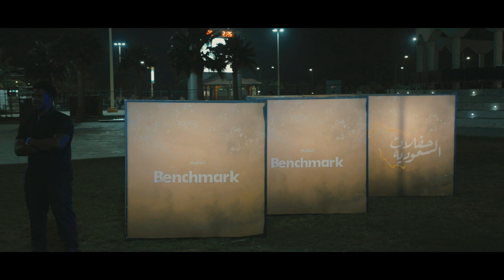لقطات مختلفة من حفل الفنان وليد الشامي والفنان ابراهيم الحكمي في ينبع 2019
حفل الفنان ابراهيم الحكمي والفنان وليد الشامي في ينبع 2019 ضمن حفلات السعودية
تصوير:
شركة ad احدى شركات بنش مارك